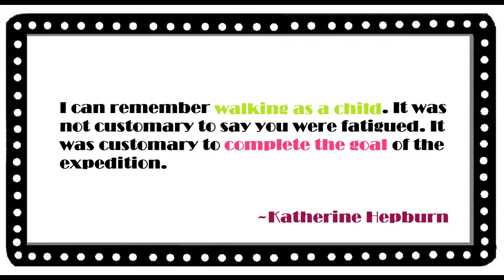Jeannie KAL 5, Meet the knitters of a 1930s Fair Isle sweater, Ep. 59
Fifth meeting of our KAL group. Chatting with a group of vintage knitters who are all knitting the pattern "Jeannie" from Susan Crawford's book, "The Vintage Shetland Project."

Details of the pattern and our process are found in the Ravelry group SHOW and TELL  in the Jeannie  KAL thread

Find me:
🎬 Instagram   billietoy
🎬  Ravelry      billietoy

The Pattern is available here (there's also a kit!)

Guests:
Dawn       WallisClement
Nancy            rubydax
Courtney       unrvlngfast

Courtney's button choice

BLOCKING MATS
9 foam blocking mats with 1" squares
Chiaogoo fixed size 1
5" size 1 tips
22" mini cable
STITCH MARKERS
200 pc. colored bulb shape pins OUT OF STOCK
300 pc. colored bulb shape pins
DARNING NEEDLES